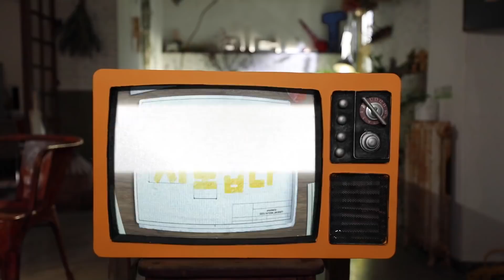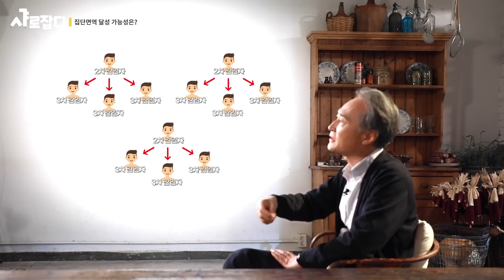[샤로잡다] 코로나19 집단면역, 언제 가능할까? - 의과대학 오명돈 교수 When will the COVID-19 pandemic end?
강의실 밖을 나온 서울대 교수가 들려주는, 당신을 '샤로잡을' 이야기!📺

그 첫 번째 주제는 '코로나19, 과연 언제 끝날까?' 입니다!👏
국내 최고의 감염병 전문가 오명돈 교수에게 집단면역 달성 가능성을 묻고
우리 사회가 나아가야 할 길에 대해 들어봅니다.💁‍♂💁‍♀

▲의과대학 오명돈 교수
  - 신종감염병 중앙임상위원회 위원장
  - 중앙예방접종센터장

00:00 오프닝
01:56 코로나19란?
02:22 집단면역이란?
03:02 집단면역 달성 가능성은?
07:12 코로나19 토착화에 대한 대응책은?
09:53 신속PCR검사는 무엇인가?
11:05 코로나19 검사의 평가기준에 대한 생각은?
13:18 팬데믹 상황에서 학자로서 어려운 점은?